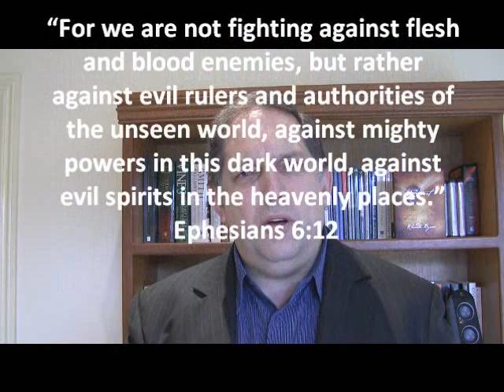James Ray & The Secret: When Bad Stuff Happens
Spiritual Warfare: 2 people died at James Ray's spiritual retreat ay Angel Valley, Arizona - Secret Teacher David Schirmer shares his insights